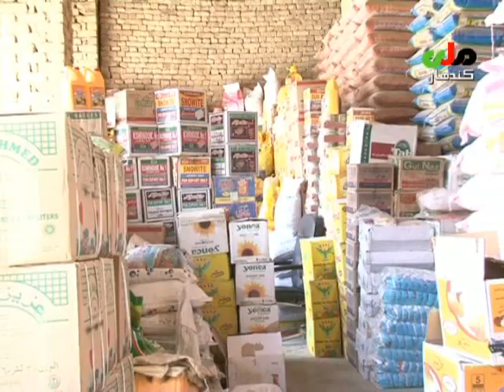د کندهار تلوېزیون د ۷ بجو خبري سرویس 10/ 6 / 2016